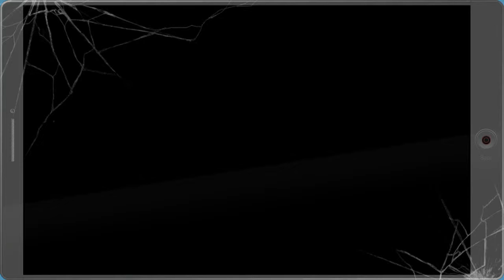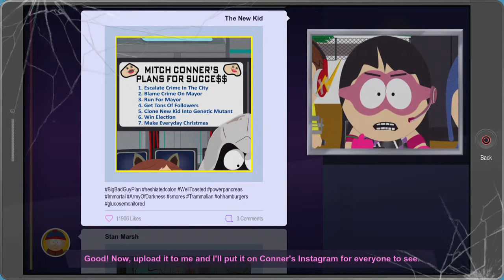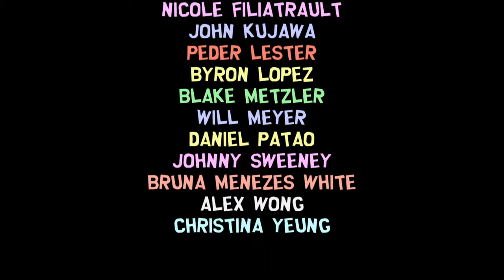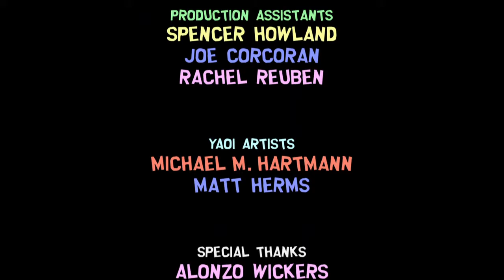Replay, Southpark, The Fractured But Whole, Finale, That's It I'm Done Screw It!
Name says it all. Game's over. The end.